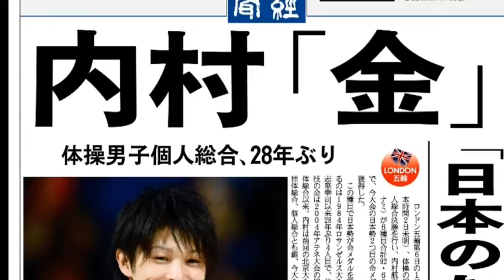内村 金 28年振り 体操男子個人総合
1984年ロサンゼルス具志堅以来